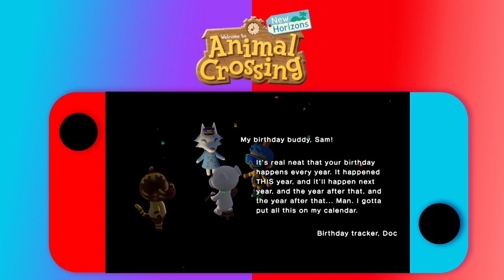Completing Animal Crossing New Horizons 100% (Fish, Bugs, Golden Tools, Birthday & Glow Stick NYE)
This is the 100% COMPLETE Guide to finishing AnimalCrossing as of May 2020. Animal Crossing is officially completed on Dec 11 (For the last bug), but my guide will explain another important event you should do if you're time travelling or getting excited for [It's how you get the light stick].

This includes all Fall and Winter Fishes and Bugs, Simple guides to catching, Blathers Message for completing the whole museum, Collecting all seasonal DIYs, Snowpeople/Snowmen, Birthday, and New Years Eve. I will also discuss about TimeTravelling, the consequences and benefits as well as my final thoughts on the game.

My other Guides include:
How to Catch Rare Bugs like Golden Stag and Hercules Bettle [And creating Beetle Spawning Island]

I loved playing Animal Crossing New Horizons for the last month and a half so my last few guides have been a joy to produce. My guides are built to help express my experience through the game as well as providing the most essential information possible.

This guide includes:
How to complete the Fish Museum
How to complete the Bug Museum
How to complete the Statue and Painting Museum
How to complete the Fossils

How to catch Pike
How to catch Salmon
How to catch  King Salmon
How to catch Mitten Crab
How to catch Blowfish
How to catch Pond Smelt

How to catch Monarch Butterfly
How to catch Cricket
How to catch Bell Cricket
How to catch Red Dragonfly
How to catch Damselfly
How to catch Dung Beetle

Golden Tools (Shovel, Axe, Slingshot, Fishing Rod, Net, Watering Can)
Fall DIYs
Winter Snowflake DIYs
Perfect Snowmen/Snow People
Birthday Celebration in Animal Crossing New Horizons
New Years Celebration in Animal Crossing New Horizons
How to get the Glow Stick
DLC Locked events

Cockroaches - how to deal with them
Time Travelling Consequences
Review of Animal Crossing New Horizons